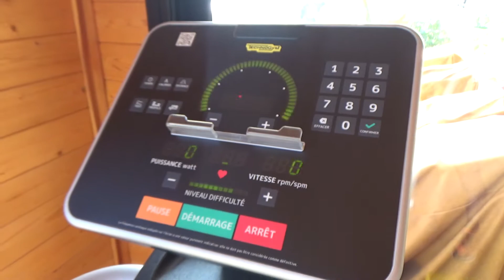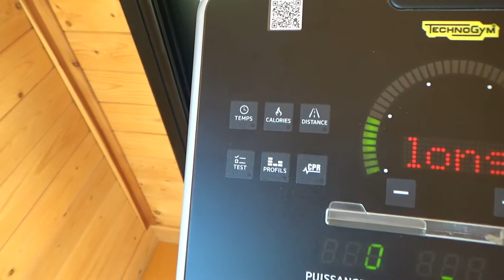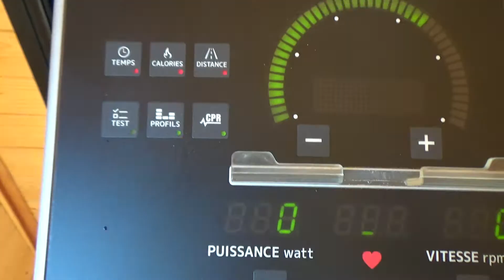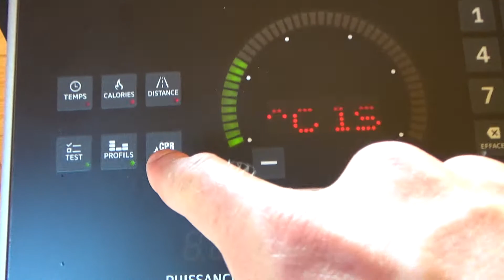Test Vélo elliptique Synchro Forma Technogym, entrainement cardio cœur, doux pour les articulations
Si vous voulez acheter un bon vélo elliptique
Vidéo tournée avec le camescope Sony HDR-PJ410, achetez le